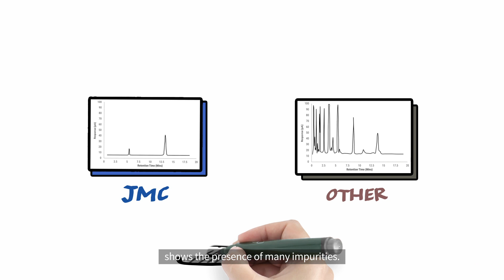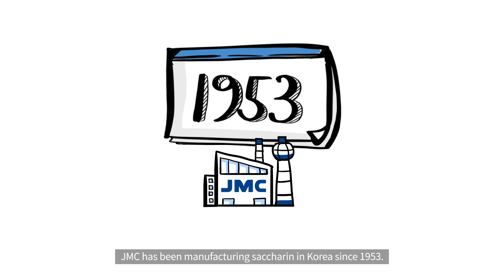Is all saccharin the same?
JMC makes the world's highest purity saccharin. In this explainer video we show what makes our saccharin so special and why our manufacturing processes are safe, reliable and sustainable.

Saccharin is a high intensity, artificial sweetener that has been used for over one hundred years as a sugar substitute. Saccharin tastes over 500 times sweeter than sugar which means that it can be used in small amounts to reduce sugar consumption.

Saccharin is healthy.
Saccharin has no calories and a Glycemic Index (GI) of zero. Saccharin is not absorbed or broken down by the body and has no effect on blood sugar levels. It is therefore considered as an important sugar substitute to help combat diabetes and obesity. Saccharin is also heat stable. Under conditions of increasing heat, saccharin remains stable at temperatures up to at least 250°C. Therefore, saccharin is commonly used in candies, cookies, some formulations of soft drinks as well as in mouth washes, toothpastes and as part of the tablet coating in medicines. Saccharin is also widely used to make table-top sweeteners.

Saccharin is safe.
Saccharin is the oldest artificial sweetener in the market today, having been discovered in 1879. However, saccharin faced prejudice and infamy as a harmful material after a carcinogen controversy sparked in 1977 in North America. Subsequent studies over the next 30 years by scientists around the world have shown that saccharin is safe for human consumption. As a result, the WHO and other international authorities have endorsed saccharin's safety for many years.

Vertically-integrated manufacturing.
JMC produces saccharin using the traditional Remsen and Fahlberg Process which was discovered in 1879. JMC is the only company that produces all of the high purity raw-materials for saccharin such as OTSA (ortho-toluenesulfonamide) on its own production lines. JMC saccharin is refined with potable water. No organic solvents are used during the production process of saccharin and JMC’s complete, vertical integration ensures the highest purity materials which delivers the highest quality saccharin available.

JMC is the global standard.
JMC saccharin complies with all pharmacopoeias and food standards. This includes standards such USP/NF, JECFA, EP, E954, JP and KP. JMC saccharin is GMO, BSE/TSE, gluten, latex and lactose free. JMC saccharin is certified as Kosher and Halal and it complies with the food safety standard, FSSC 22000.

JMC produces the world's highest quality saccharin.
JMC (originally the Jeil Moolsan Company) was established in Korea in 1953 and is a world leader in the field of saccharin and sulfur-based fine chemicals. JMC became part of the KISCO group in 2004. JMC supplies saccharin to the world’s largest quality-oriented multinational food and medicine producers. JMC is committed to transparent, quality-oriented, green and sustainable management. JMC’s processes are ISO-certified and JMC has policies to promote corporate social responsibility and food safety. JMC also produces fine chemicals for applications such as florescent pigments, pharmaceutical intermediates, electronics, plastics and agricultural products.